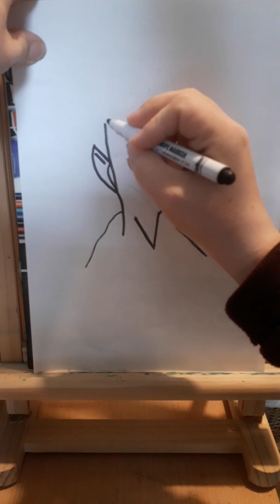How to draw will smith from disney movie aladdin